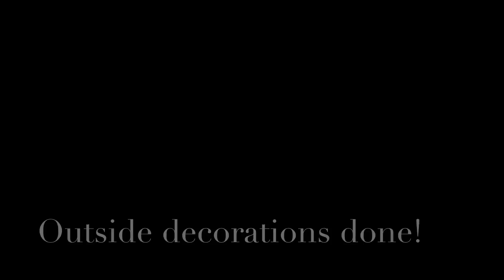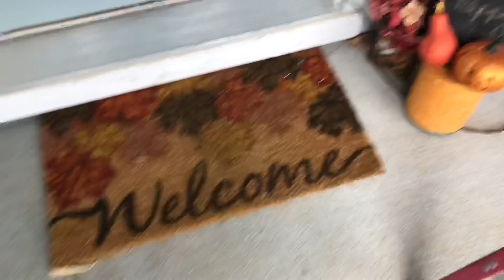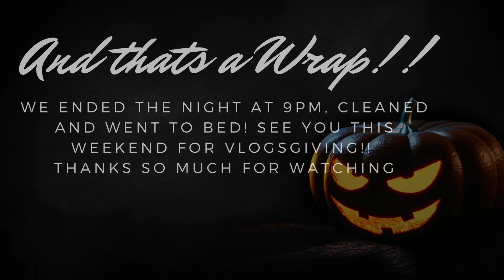FALL DAY IN THE LIFE OF A BUSY MOM | HALLOWEEN PARTY!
🎃Vlog O’ween Day #8  🎃| Halloween Party | Grace Filled Nest!!
Hey guys today I’m sharing Day #8 of Vlog’Oween. Sharing our Halloween Party & Giving back to our community. It was such a blessing hanging out with friends and giving that just blessed my heart.  Be sure to watch so you don’t miss all the fun we had!

Ulta : Sign up to get $10

Blessings, Dre